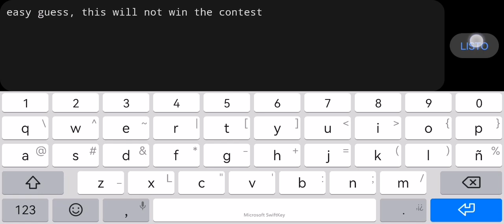"Ch4m8r35" 100% by N17R00000000000 (1 Coin) |Geometry Dash 2.11